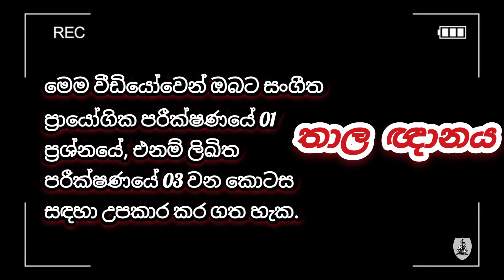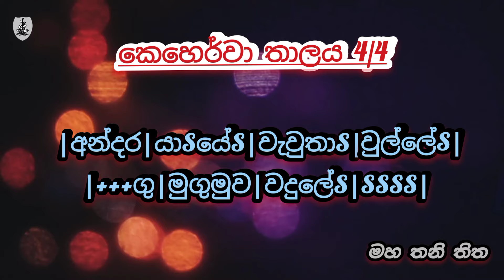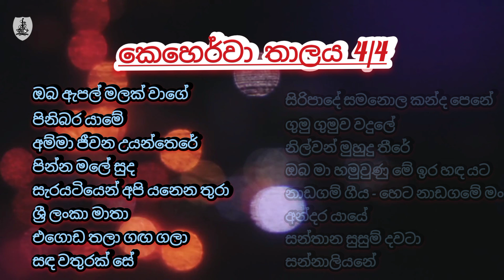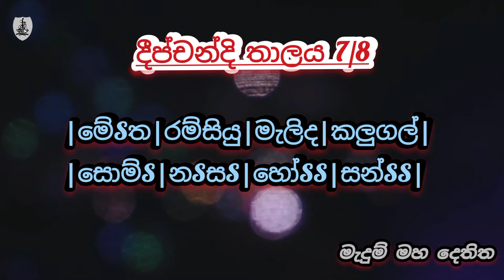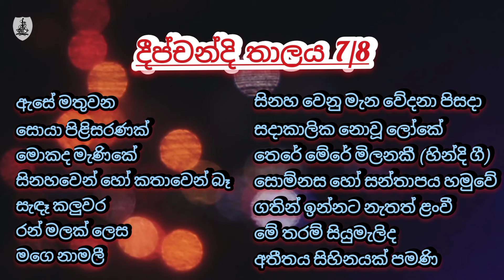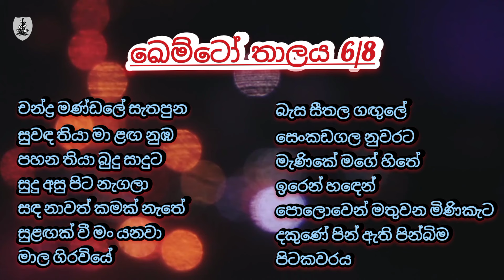තාලවලට අදාලව ගී පද || Music Practical || Guess a song according to thal || @amasandumusicacademy 🎶